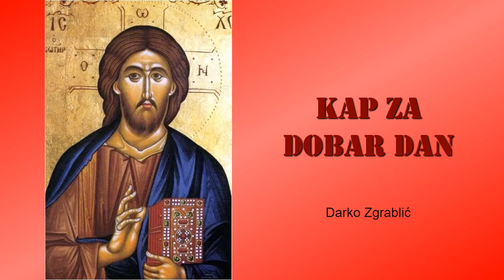Kap za dobar dan, 14. 9. Uzvišenje sv. Križa (KKC 332)